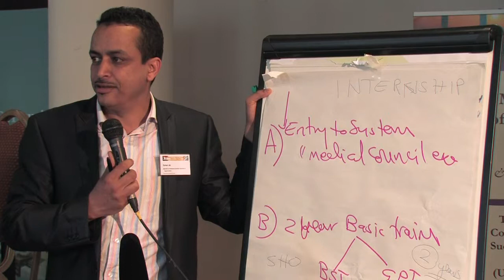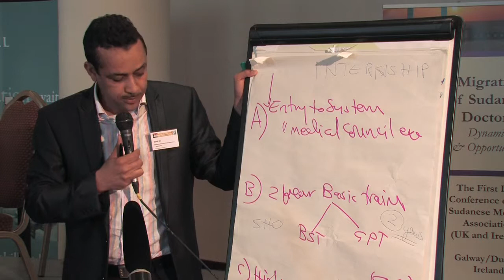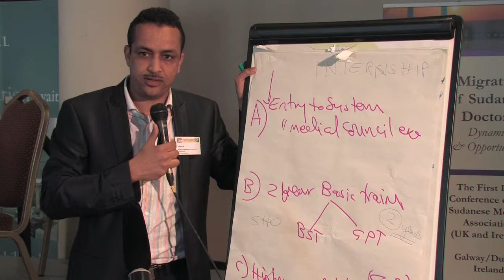Irish Perspective : Training and retaining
The Irish health system relies heavily on foreign doctors in delivering
healthcare services. Is it fair for the Irish health system to invest in
training foreign doctors who will eventually move to work elsewhere?